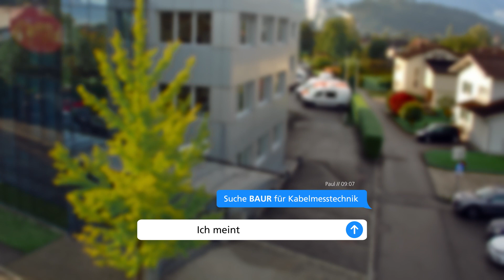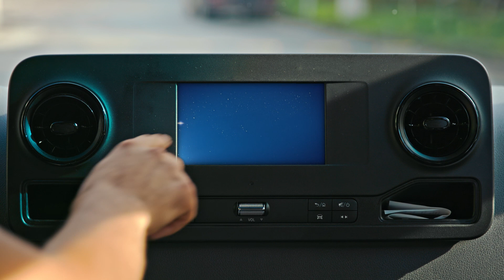Einblicke in die BAUR GmbH: BAUR Imagefilm (DE)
Wir helfen weltweit Stromnetze und Anlagen sicher und störungsfrei zu betreiben. Dazu liefern wir hochpräzise Prüf- und Messtechnik. Im direkten Austausch mit unseren Kunden legen wir den Grundstein für innovative Entwicklungen. Kraftwerks- und Netzbetreiber, Stadtwerke sowie Industrie- und Dienstleistungsunternehmen auf der ganzen Welt setzen auf unsere Produkte. Vertretungen in über 90 Ländern garantieren kurze Wege.

Wir bieten qualitativ hochwertige Produkte, Beratung vor Ort, umfassenden Service und gezielte Schulungen in den Bereichen
- Kabelfehlerortung
- Kabelprüfung und Diagnose betreffend die Zuverlässigkeit von Kabelanlagen
- dielektrische Isolierstoffprüfung.

In allem haben wir ein Ziel: Die Infrastruktur unserer Kunden durch unsere Technologien besonders zu schützen.